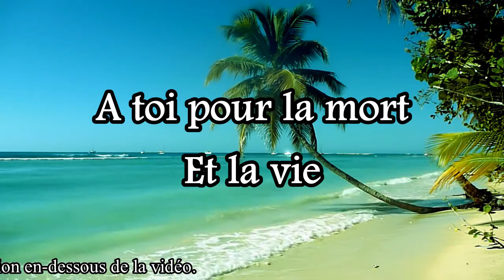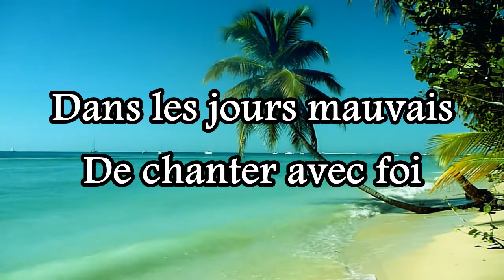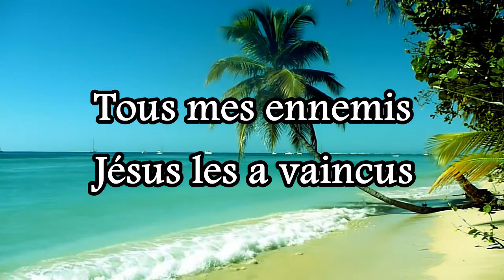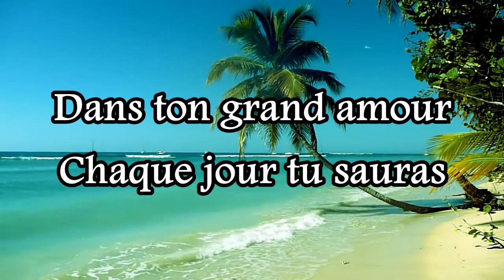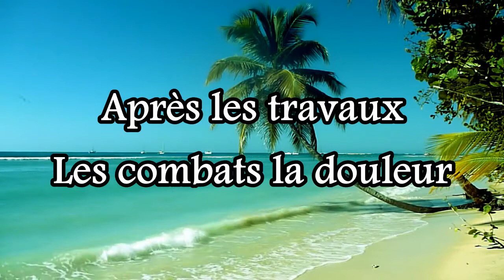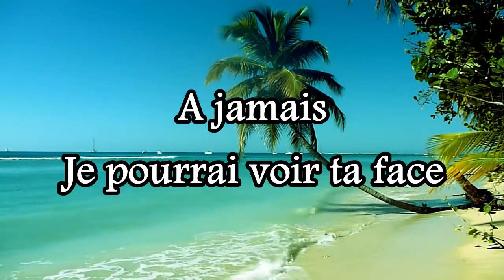QUEL REPOS CÉLESTE (H&L 321) - Interprétation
00:00 Intro
00:35 1er couplet / 1st verse
01:25 Refrain
01:54 2ème couplet / 2nd verse
02:44 Refrain
03:13 3ème couplet / 3rd verse
04:03 Refrain
04:31 4ème couplet / 4th verse
05:22 Refrain